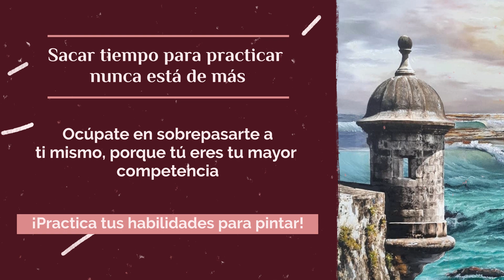Jamie Thomas Art Workshop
Sacar tiempo para practicar nunca está de más. Esto agiliza no solo las destrezas aprendidas, sino que mantiene vivo ese estado de ánimo para la creatividad y para hacer de cualquier imagen una obra de arte.

La práctica te lleva a perfeccionar lo que ya sabes mientras te escalas a otro nivel. El saber no ocupa espacio. Pinta con pasión, expresa tu arte, tú eres arte. No pierdas el tiempo en competir con los demás, ocúpate en sobrepasar a ti mismo porque tú eres tu mejor competencia

Servicios:
-Pinturas
-Cuadros
-Venta de pinturas en cuadros
-Clases de pintura

Horarios:
Lunes a Sábado
8:00 am- 7:00 pm
Teléfono:
Dirección:
Ave. Esmeralda #47 Altos. Urb. Muñoz Rivera. Puerto Rico 00960